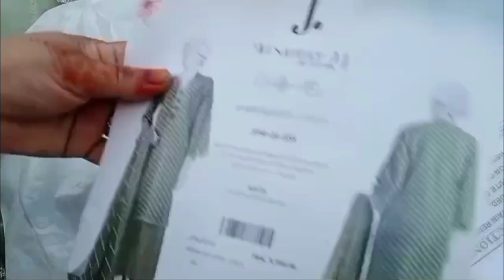Village Life 😍 Aaj Ka Din Acha Guzra ❤️